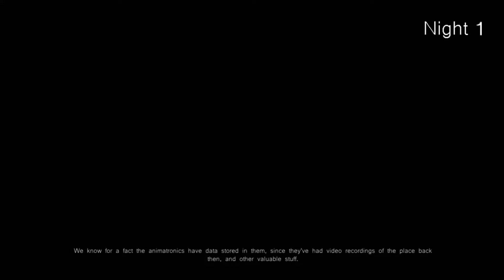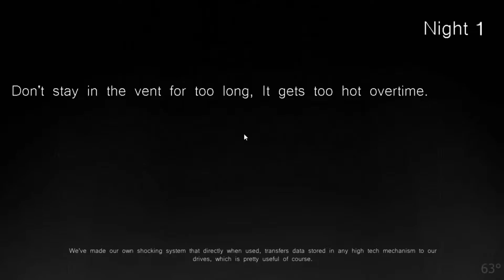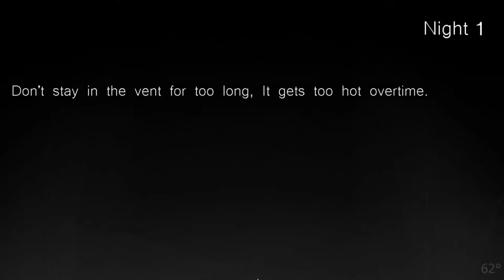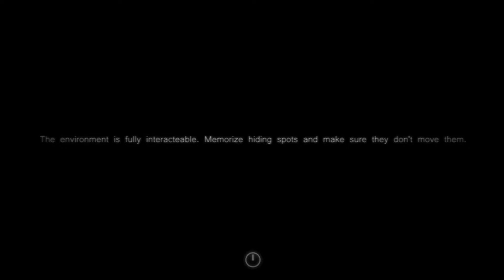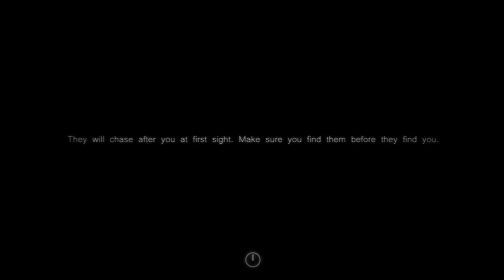POST 6 - Night 1,2,3 Complete!